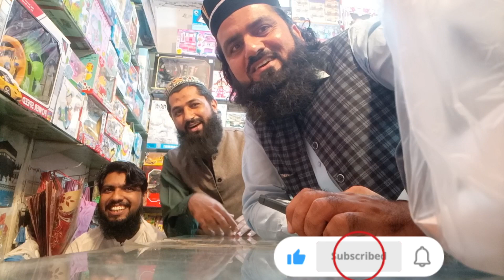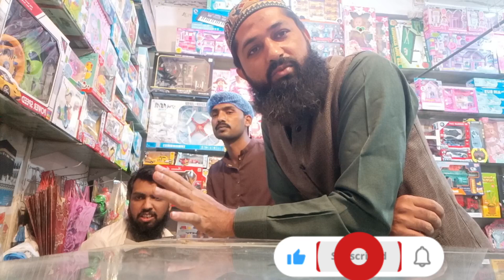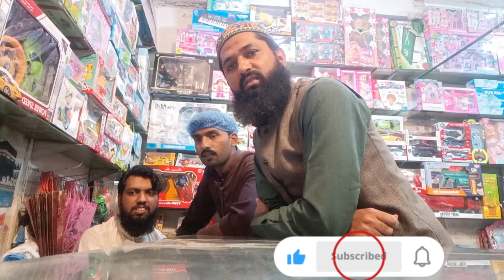اج پاکستانی کرکٹ کے لیے ڈوب مرنے کا مقام ہے 😡💔 !! بابر اعظم نے پاکستانی عوام کی ساری امیدیں توڑ دیں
اج پاکستانی کرکٹ کے لیے ڈوب مرنے کا مقام ہے 😡💔 !! بابر اعظم نے پاکستانی عوام کی ساری امیدیں توڑ دیںBabar Azam funny video clip !! When will you win Babar Azam? We are tired of everyone!!Pak team shameful performance in World Cup 2023 !! Afghanistan eliminated Pakistani team in a badly pakvsindia pakvsindia pakistancric !!big breaking news !! Pakistan team has been announced for World Cup 2023 in india !cricketworldcup Pakistan exposed against india match 😲 !! Shoaib Akhtar lashed out at Pakistan's poor performance !!Aj to pak team ne dil he tor dye😭 !! Pakistan fans angry and crying😭 !!pakvsindia asiacup2023Pakistan vs banglades Asia cup match Highlights vlog 🏏 !! pakvsindia pakistancricket babar vlog Special Vlog happy moments Celebration pakistan vs india matc very funny celebration videos.
pakistancricket asiacup2023 afgvssri pakvsindia # matches cricket australia vs new zealand match highlights .
south africa vs australia match highlights .
new zealand vs england t20 match highlights .
cpl match highlights .
asia cup all matches highlights .
Indian People Reaction Pakistan Vs India Match .
shaheen afridi bowling reaction indian people . pakvsindiapak media very bad reaction on Asia cup match india beat badly pak🤢🤧 team !! Pak vs india match !!PAk vs India full match highlights🏆! Indian team outclass victory Against Pakistan Emerging Asia# Emerging Asia Cup indiacricket Pak vs india Emarging Asia Cup 🏆!!match highlights !! Qasim Akram great batting 50 runs score t20 pakvsindia Asia cup PAk vs UAE Match 🏏🏏 !! full Match Highlightes 2023 !!asiacup2023 asiacup suadshakeel testmatch Bangladesh vs sri lanka Emerging Asia Cup match highlights # big scoring thrilling match#!banvssri bagvsafg afgvsbang asiacup2023T20 blast final match highlights !! Somerset vs essex # match final#t20 t20blast2023 t20blast2023final viratkohliEmerging Asia Cup pak vs nipal # full match highlights # nipal team great fight against pakistan !!psk vs nipal asia# cup#pakvsnipal#indiavsuae#afganvsbang#cricketshortsPakistan vs sri lanka test match highlight babar azam great 💯# shan masood great 83 runs# pak pakvssrilanka t20T20 blast first sami final match highlight usama mir great batting bowling performance t20b t20blast2023 Shaheen afridi 4 wickets in first over # T20 blast match#afridi made biggest record of t20 blast#shaheen#pakistancricket shaheenafridi David wiese 5 sixes in one over of cricket victory final over T20 blast# big scoring match#worldcup qualifier match# blast#worldcup#cricketshorts#najamsethi#T20 blast full match highlights asiacup2023 Haider Ali fastest 50 runs T20 Blast t20 t20blast2023 haiderali# Sri Lanka premier leagueT20 T20 Blast t20T#20 Blast Highlights engvsaus #
world cup qualifier match highlights .
world cup 2023 match schedule .
asia cup 2023 match schedule .
West Indies vs UAE Match Highlights .
England vs Australia Ashes Match Highlights .
ireland vs zimbabwe match highlights .
australia vs england live match .
west indies vs ireland match live.
asia cup 2023 ka hoga .
asia cup 2023 today news updates .
asia cup today news .
asia cup 2023 pakistan vs india match kab hoga.
asia cup 2023 in pakistan .
ipl final match live .
ipl final match today news .
ipl match highlights .
ipl final match highlights .
ipl 2023 live match .
IPL Final Match Gujarat Vs Chennai Super King .
ipl final match full highlights .
Babar Azam cover drive .
Najam Sethi Victory in asia cup 2023.
asia cup 2023 news update .
asia cup 2023 indian media reaction .
asia cup 2023 pakistan team .
asia cup 2023 news .
asia cup 2023 news indian media .
najam sethi special interview .
Najam Sethi Asia Cup 2023 press conference .
Sri Lanka vs Afghanistan Match Highlights .
Afghanistan  vs Sri Lanka Full Match Highlights .
T20 Blast match highlights .
england vs ireland test match highlights .
Shahid Khan Afridi Asia Cup dating .
Shahid Khan Afridi Asia Cup Batting Highlights .South's tremendous double hundred century .
suad shakeel test match double hundred century highlights .
MCL Full full match highlights .
dha Col Sher khan Shaheed T20 Cup Match Highlights .